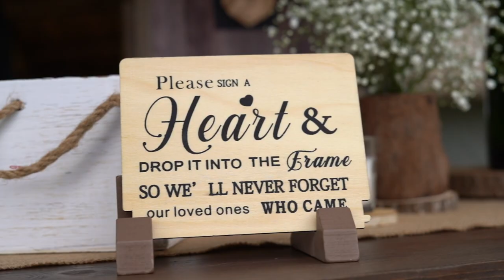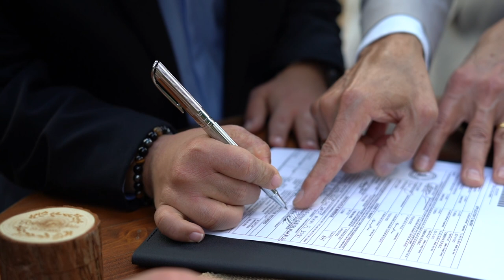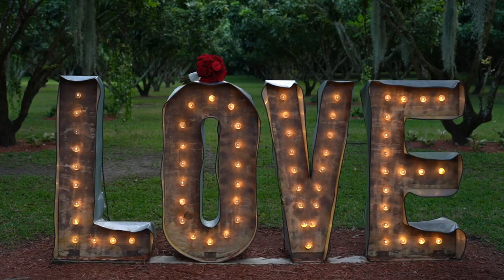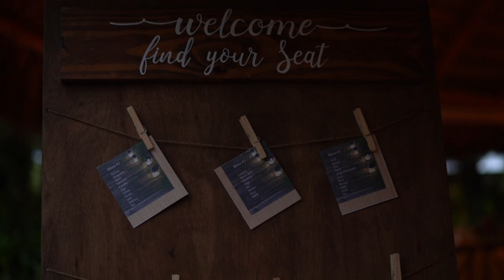Yilda & Rafa Wedding Video Updated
YILDA Y RAFA